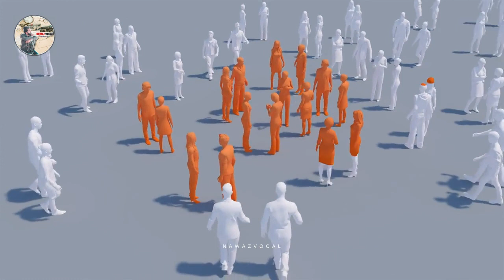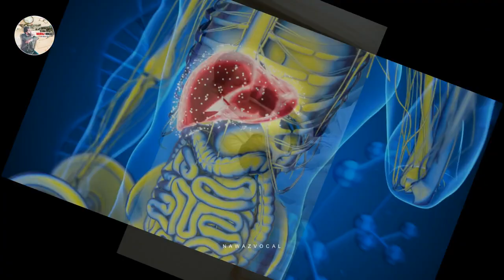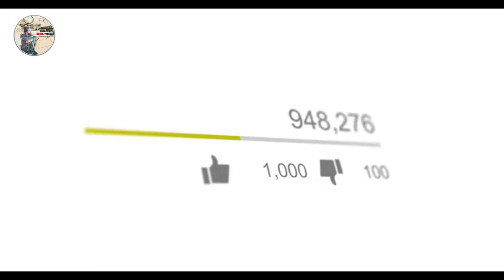True Interesting Facts in Hindi / Urdu | Nawaz Vocal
amazing facts majid malik urdu discovery discovery channel majid malik urdu cover